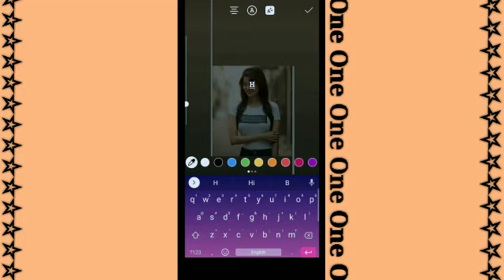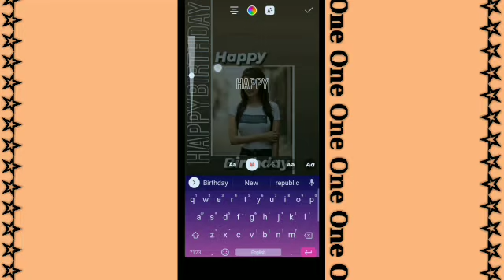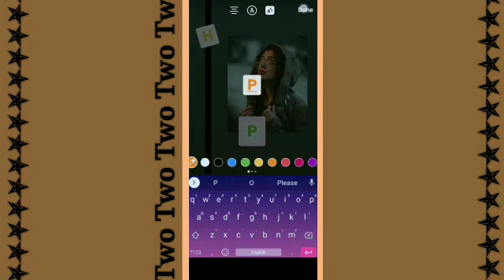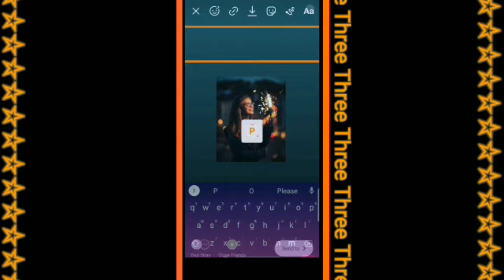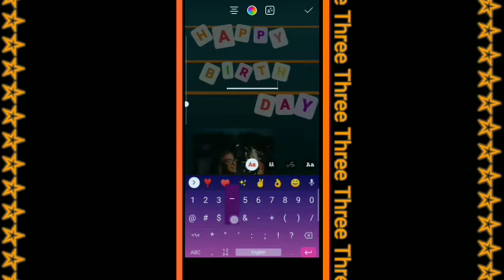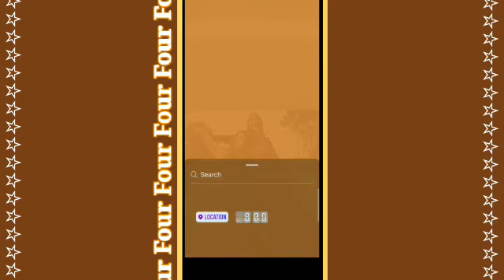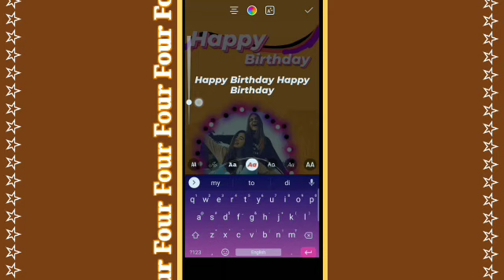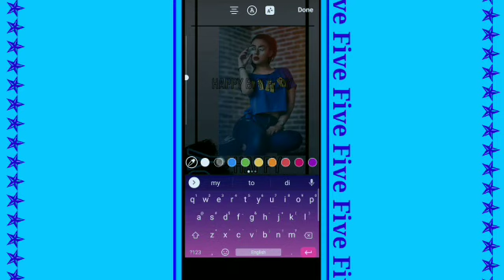5 Insta Story Ideas -- For [BIRTHDAY POST] ll Creative💡Ideas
Hey, FRIENDS
Here Are Some Impressive, Creative & Simple Instagram Story Ideas -- For BIRTHDAY POST.

🔴Any suggestions or questions? Let us know in the 💌comments!😊 ll

1)- how to create instagram story
2)- instagram story ideas
3)- birthday post editing story
4)- amazing story ideas for Instagram
5)- creative story ideas and tips
6)- story editing for instagram
7)- instgram ke liye story kese edit krein

(🛑•Note)-• NOTE: ALL THE IMAGES/PICTURES/Animation/ Transaction/effects/ music SHOWN IN THE VIDEO BELONGS TO THE RESPECTED OWNERS AND NOT ME. I AM NOT THE OWNER OF ANY PICTURES/animation / transaction/ effects/music SHOWED IN THE VIDEO Disclaimer Video is for education purpose only.

 - use.

-( Video content) :-
-instagram stories hacks2022
-instagram tips tricks hacks
--instagram stories tips tricks hacks
-instagram edits 2022
--instagram stories
-instagram story
--instagram hack
--how to instagram photo hacks_2022
-custom stories_ Instagram story ideas
--Instagram story music_ Instagram story  Instagram story ideas birthday
-Instagram story ideas newpost
--Instagram story ideas
-5 creative Instagram story ideas_2022

0:05  Line Instagram story ideas
2:55  colourful letter instagram story ideas
4:46  Hanging letters ideas
8:25  Double layer text insta Story Ideas
11:04 Instagram story ideas only using keyboard